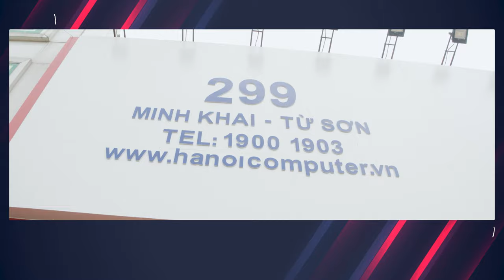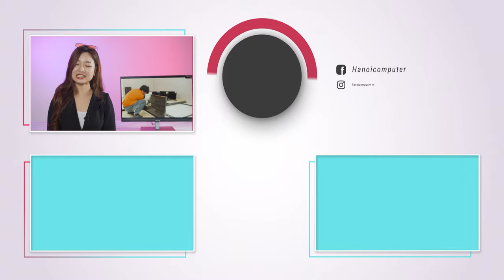TàuNhanhCôngNghệ #25 RX570 Giá Rẻ Bất Ngờ Tại HANOICOMPUTER?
Anh em thích gì nhất? RX570 Giá 1499k hay màn hình 20 inch giá 599k? Ngoài ra còn vô số sản phẩm khác được giảm giá cực sốc chỉ từ 9k vào ngày 18/3 tới đây tại HANOICOMPUTER - 299 Minh Khai - Từ Sơn - Bắc Ninh anh em ơiiii